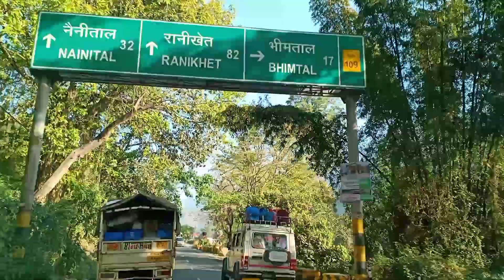Nainital Tour 2022 | Nainital Trip 2022 | Haldwani Status | Uttrakhand Video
Nainital Tour 2022 | Nainital Trip 2022 | Haldwani Status | Nainital status 2022 | Uttrakhand Video | Haldwani To Nainital Tour 2022 | Kathgodam Video 2022 |